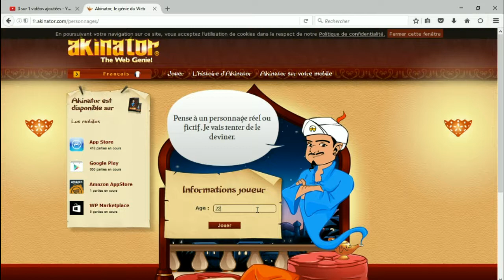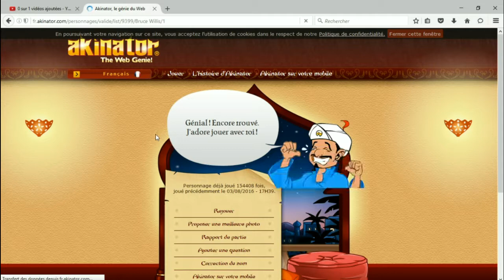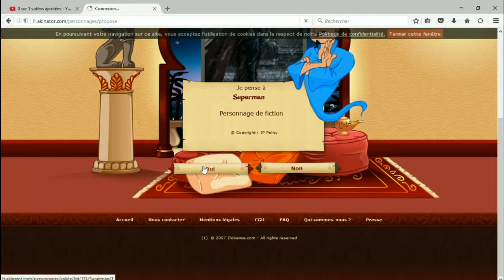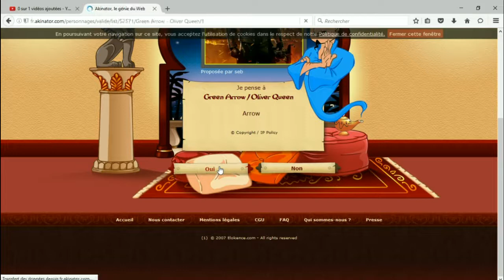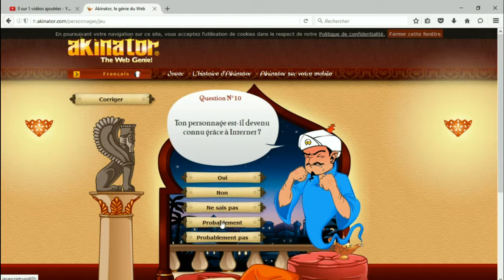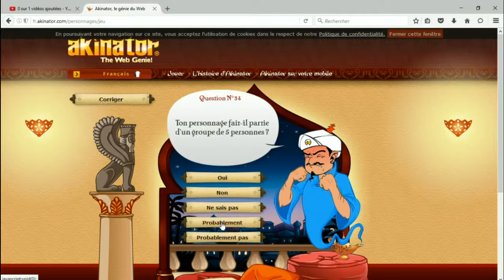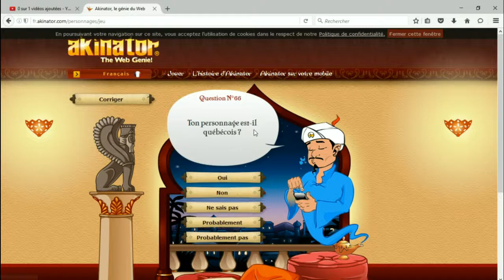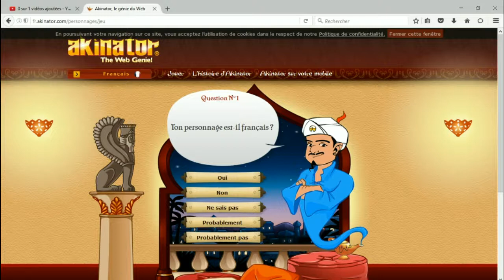genie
akinator me dévoile mes perso favoris bon visionnage désoler pour la qualité de vidéo je suis en cam  allez ;p kapuch